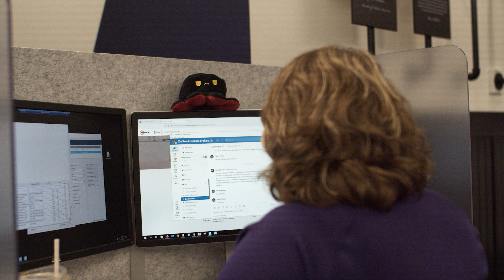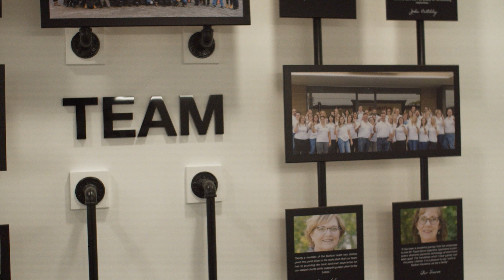Duliban Insurance Brokers - Transformational Change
Today, September 7th marks one year since we set a goal for transformational change across our family business. 365 days later, we are proud to share that we have accomplished what we had set out to do. By prioritizing our team and office culture, we continue to work towards being the leading workplace across all industries.

As we reflect on the past year, here are some highlights of our efforts as a team:
- We onboarded 45 members to the Duliban Dream Team.
- Implemented flexible overtime policy combined with Duliban benefits exclusive to our team.
- Executed hybrid work-from-home opportunities.
- We furthered our community outreach initiatives through community-lead events, Duliban Days and our $1 per policy promise to give back.
- Our LevelUp Quarters focused on health, wellness, and team culture.
- Implemented Quarterly Town Halls to engage and connect with the team on a more personal level and increase communication from ownership and leaders

As we look forward to the future, we could not be more excited for the direction that we are headed as a company.